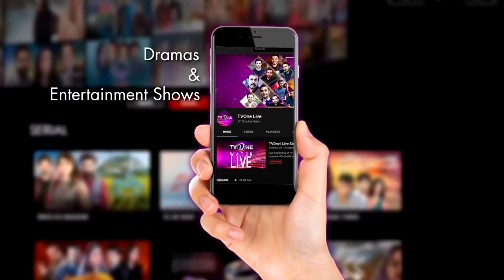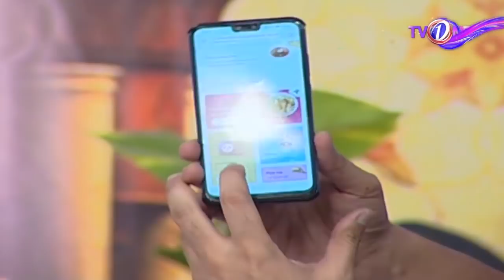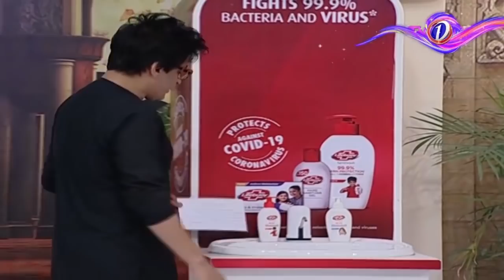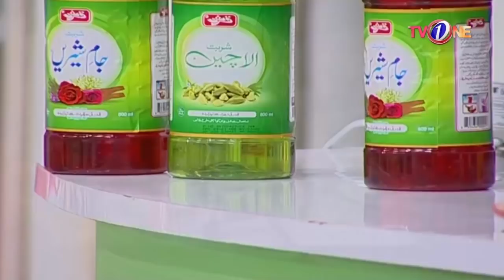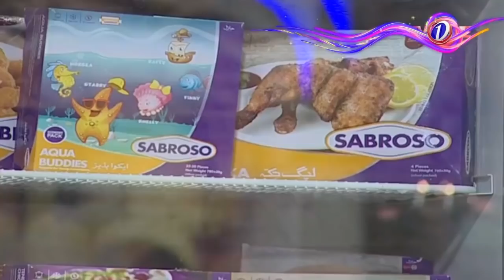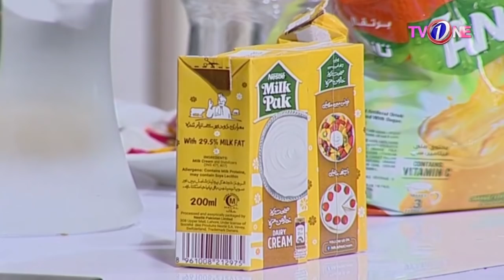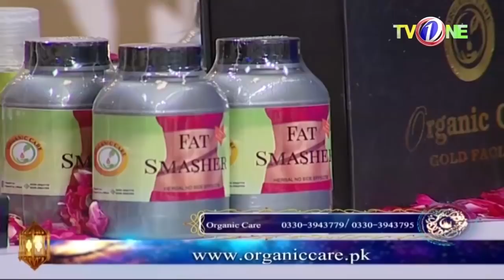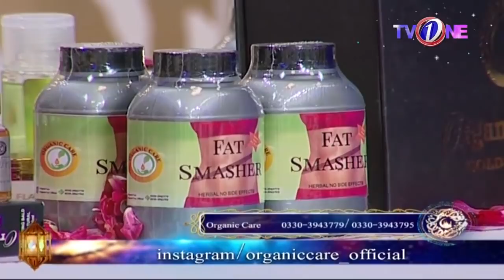11th Iftar | Full Program | Noor e Rehman Ishq Ramazan | 24 April 2021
In the Holy Month of Ramazan TvOne an Entertainment Channel Presents a Memorable and Inspirational Transmission "Noor e Rehman Ishq Ramazan".

SAHIR LODHI presents IFTAR that will inspire spirituality and enlightenment in the Holy month.

11th Iftar | Full Program | Noor e Rehman Ishq Ramazan | 24 April 2021

00:00:00 Introduction
00:06:02 Ziafat
00:24:00 Aik Naiki
00:31:25 Hamara Brand
00:39:28 Andaz E Bayan
00:59:53 Hamara Brand
01:36:12 Ishq E Sukhun
01:55:32 Naat
02:15:50 Azan E Magrib

Host: Sahir Lodhi

In this transmission you are engaged by

• Qawalli
• Naat
• Hamd o Sana
• Debate
• Bait Bazi
• Cooking Show
• Questions Answered By Ulama e Karam
• Discussion on Social Topics